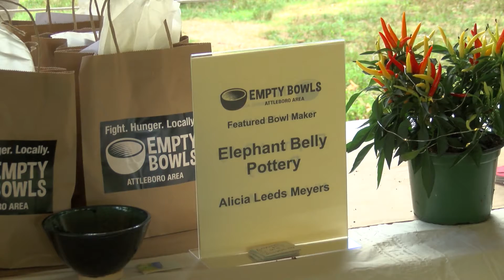Empty Bowls Fundraiser Helps Those In Need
Over the last several weeks a number of Attleboro artists and potters worked to craft hundreds of bowls in order to raise money for those in need. On Saturday those who purchased a bowl had the chance to pick them up at the Newell Shelter in Capron Park.